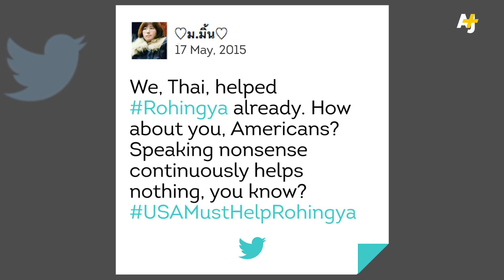Rohingya Migrants Abandoned At Sea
Over 2,500 migrants were rescued in the Andaman Sea over the past week, but thousands more are believed to be stranded. Most are Rohingya, a Muslim minority fleeing persecution in Myanmar. But Malaysia, Indonesia and Thailand say they can’t accept any more, so they've turned away their boats.